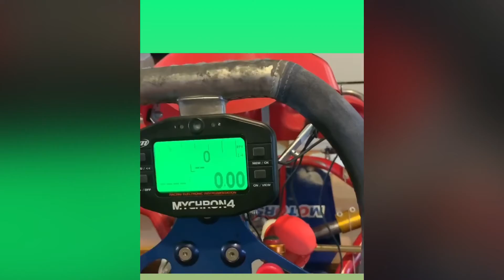ANDI BERMEMA RACING MOTORSPORT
Andi Bermema - Creator - Car and Motorcycle enthusiast. Airsoft player Backyard Target shooting Snipers Airgun and Airsoft Gas Pistols Recurve bows different CATAPULT SLINGSHOTS.   Breakdance BBoy and Popping. Parkour Freerunning Tricks, Flips. Karting Senna Cup Championship 2019, Birel Kart with 100 Yamaha engine. Gamer PS4 Car Racing-HITMAN player. Minimoto track bike Blata B1 rep. BMX freestyle and Scooter, Skateboarding, Skating tricks. Monsterboard, Mountain Bike-Jump Bike-downhill. Many different ideas i like to create in my videos Enjoy the ride and stay strong